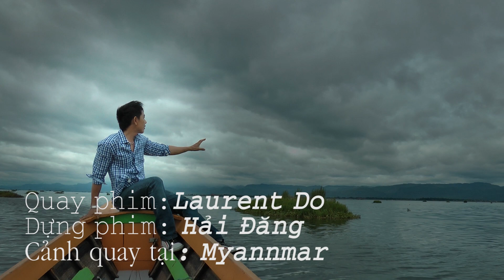Ca si Mai Tuan- buon nhu trang